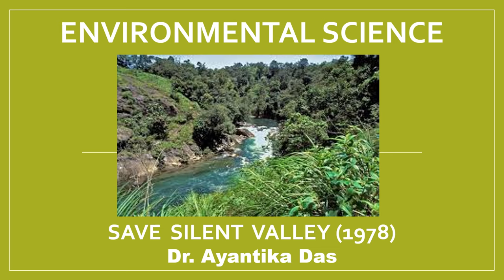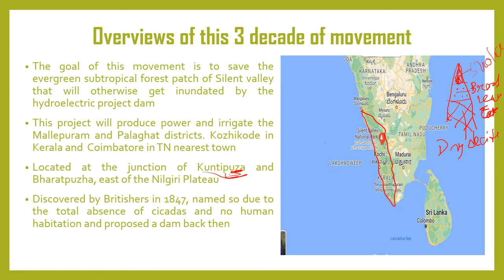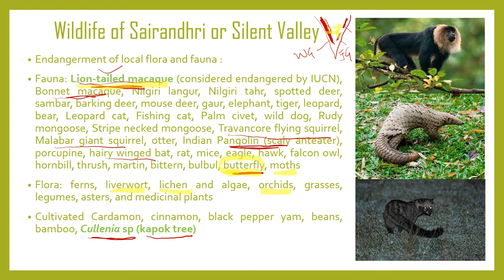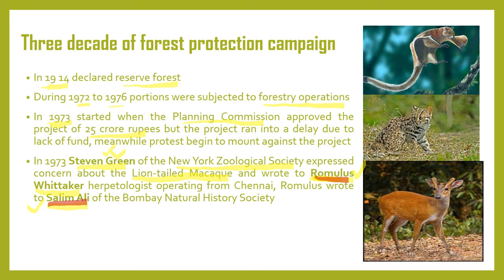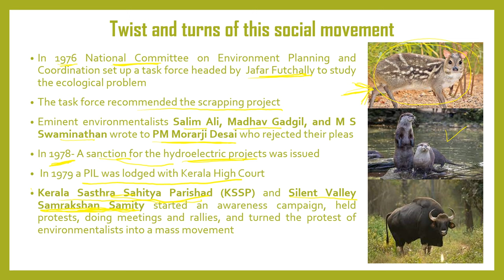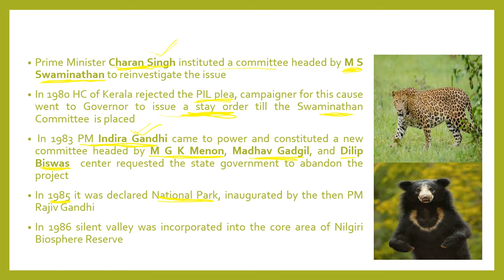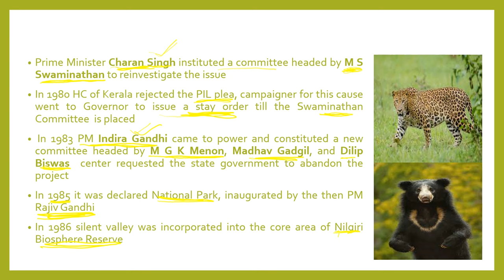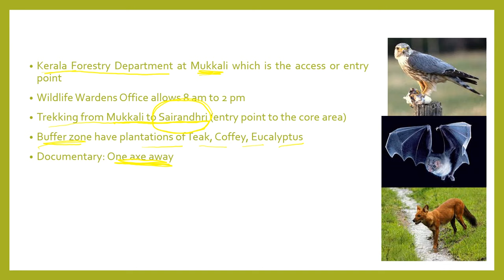Save Silent Valley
This informative video is about Save Silent Valley from the CSIR NET, GSET, MSc and BSc syllabus. Share this with your fellow peers. Write comments about this video and tell me about topics you want me to make videos about.  And I hope this helps them to understand this topic better.